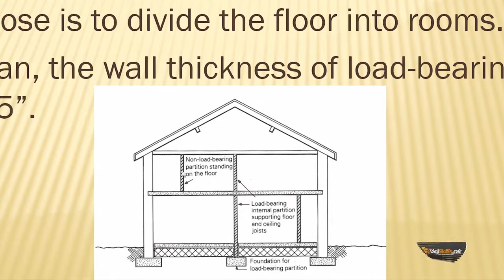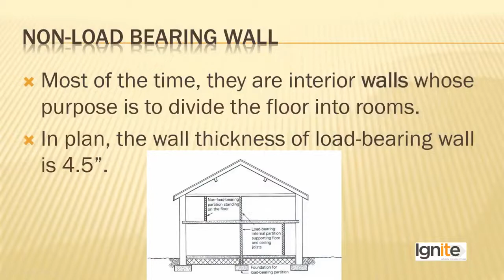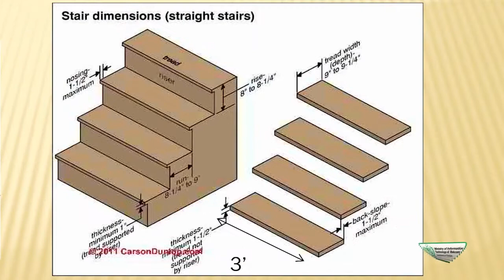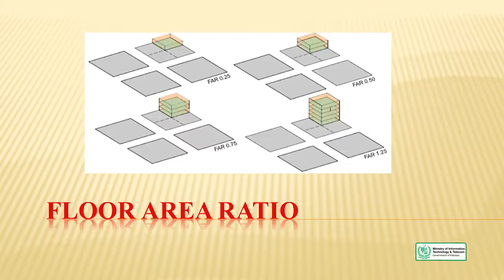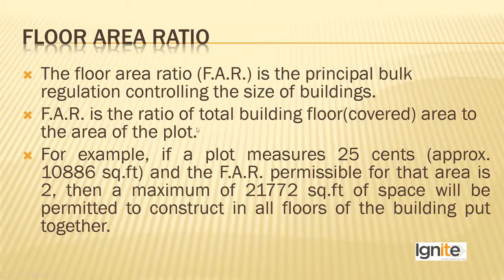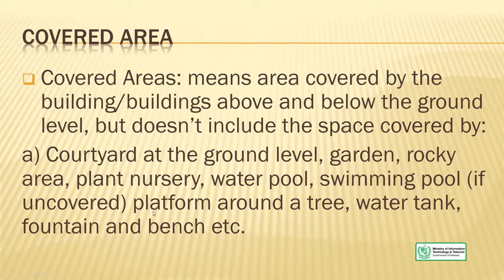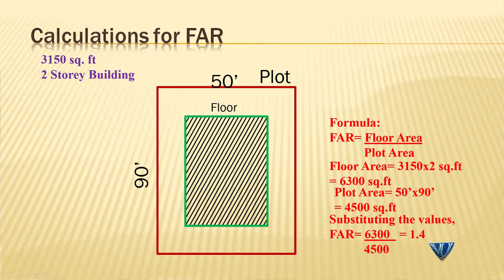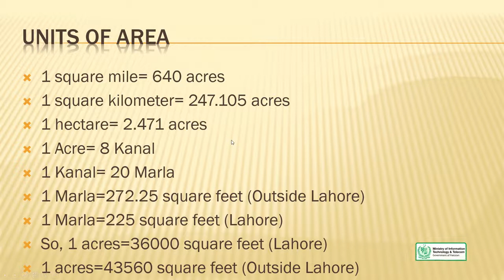AutoCAD | Recommended Size for House Plan Components & FAR Requirement